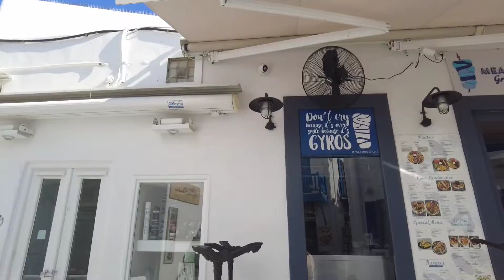Mykonos Stadt - Rundgang durch die malerischen Gassen🇬🇷 Griechenland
Heute machen wir mit Euch einen Rundgang durch Mykonos Stadt. Der Weg durch die blau-weißen malerischen Gassen führt uns zu den berühmten Windmühlen, klein Venedig und dem Hafen.

Today we will take you on a tour of Mykonos Town. The path through the blue and white picturesque alleys leads us to the famous windmills, little Venice and the harbour.

Du magst unsere Videos? Und würdest uns gerne unterstützen?

✈️ Flug verspätet oder gecancelt? Flightright hilft dir Deine Ansprüche bei der Airline geltend zu machen*

Unser Video-Equipment 🎥🎬:

Unsere Actioncam*
Unsere Vlogging-Kamera*
Unser Actioncam mit 3-Achsen Gimbal*
Unser Handy-Gimbal*
Unsere Funkmikrofone*
Unsere Ringleuchte*
Unser Mini-Stativ*
Unser Kondensatormikrofon *
Sandisk SSD Festplatten
USB-C Kartenlesegerät*

Unsere "Must-haves" auf Reisen 🧳🎒✈️